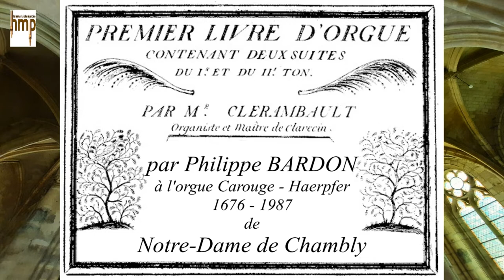Clérambault - 1° Suite - 2. Fugue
2. Fugue

md. Réc : Cornet
mg. GO : Cromorne
Ped : Fl8